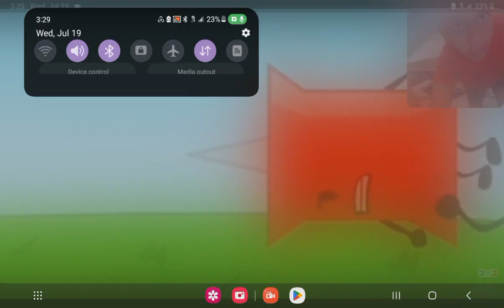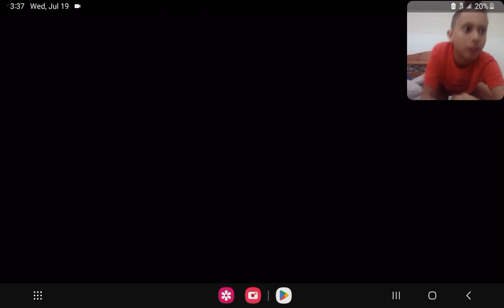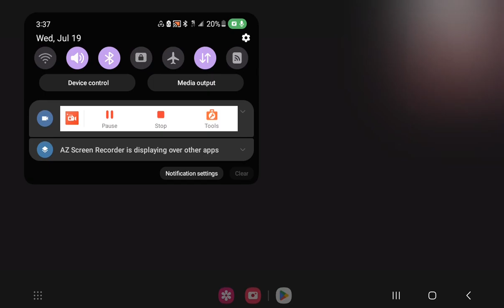I react to BFDI 1a (Crazy episode)